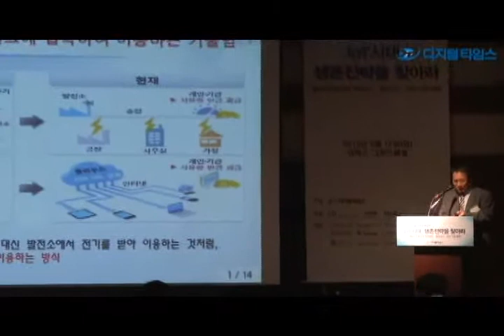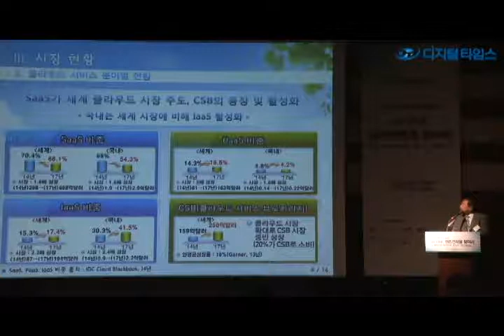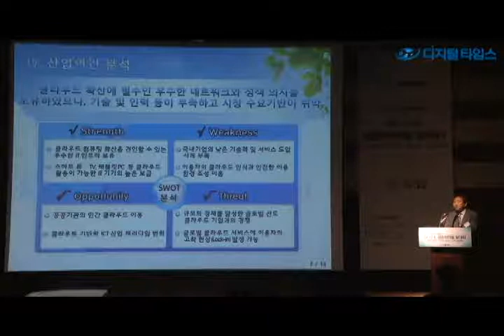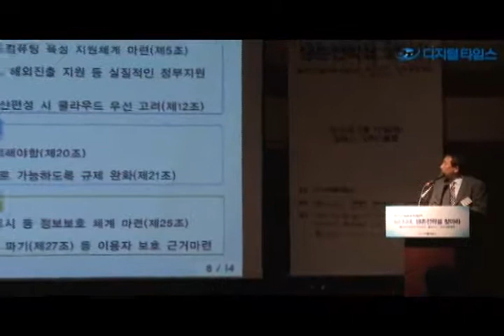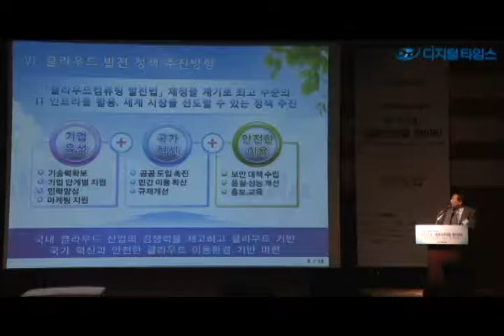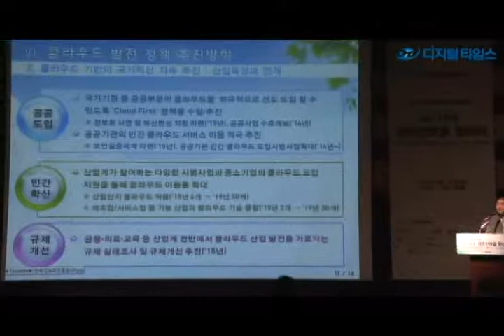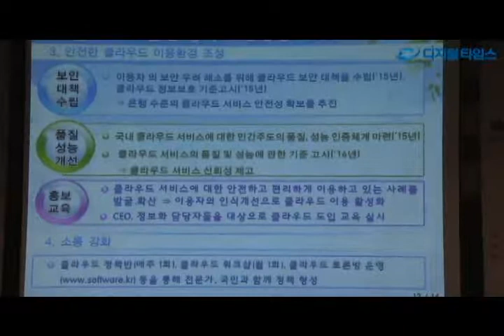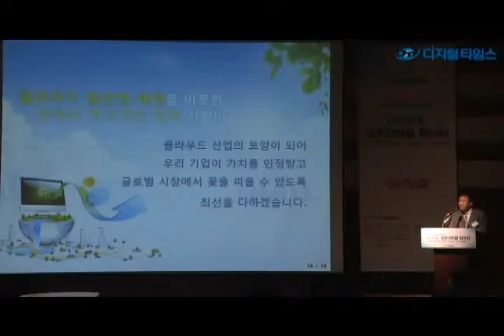서성일 미래창조과학부 과장, 2015 디지털인사이트 콘퍼런스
디지털타임스가 주최하고 미래창조과학부, 한국정보화진흥원, 한국인터넷진흥원이 후원하는 '2015 디지털인사이트 콘퍼런스'가 12일 서울 삼성동 코엑스 그랜드볼룸에서 'IoT시대, 생존전략을 찾아라'를 주제로 열렸다.이날 행사에서 서성일 미래창조과학부 과장이 발표를 하고 있다.
 김민수기자ultrartist@